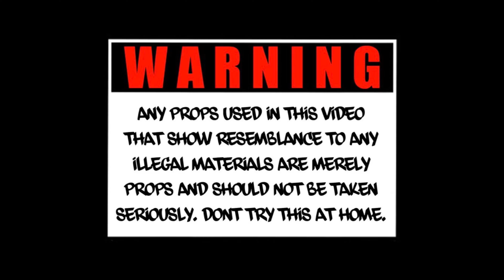BigTimmy Da Ag Boii “TOP” (Official Music Video) Directed By. UMR VISUALS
Watch The UMR BigTimmy Da Ag Boii With His New Visual For His Song “Top”